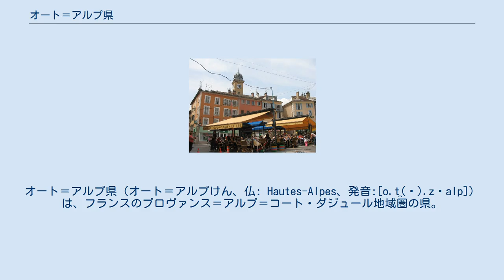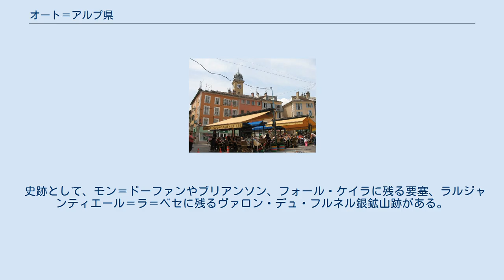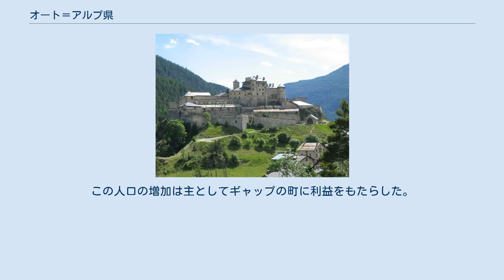オート＝アルプ県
プロヴァンス＝アルプ＝コート・ダジュール地域圏の県
オート＝アルプ県（オート＝アルプけん、仏: Hautes-Alpes、発音:[o.t̪(ə).z‿alp]）は、フランスのプロヴァンス＝アルプ＝コート・ダジュール地域圏の県。
フランス語での本来の発音は、リエゾンによりオ（ー）トザルプとなる。
 フランス革命中の1790年3月4日に新たに設置された県である。
かつてのドーフィネ南東部から形成されており、1811年には旧プロヴァンスのコミューンがいくつか編入された。
 ワーテルローの戦いで第七次対仏大同盟が勝利したあと、1815年6月から1818年11月まで県はオーストリア軍とピエモンテ軍に占領されていた。
 1947年2月10日に締結されたパリ条約によって、対イタリア国境の整理が行われ、タボール山とシャベルトン山が県に組み込まれた。
 1942年11月から1943年9月まで、県はイタリアのファシスト政権に占領されていた。
 南アルプスに位置する県である。
真に都市といえるコミューンは、ギャップ、ブリアンソン、アンブラン、ララーニュ＝モンテグラン、ヴェイヌしかない。
 非常に山岳地帯が多い県で、県の平均標高はフランス国内で最も高い。
県で最も標高の低いコミューンはリヴィエールで470mなのに対し、県で最も標高の高いビュエックは4102mである。
また、道路のネットワークも標高が高く、平均で標高1000m以上である。
国内で最も高い場所にあるタウンホールはサン＝ヴェランで、2042mである。
ギャップは国内の県庁所在地として最も標高が高い。
そしてブリアンソンはEU内で最も標高の高い都市となっている。
 県内にはデュランス川、ドラク川、ビュエック川、クラレ川、ギル川、ギサヌ川など多くの河川がある。
さらに、セール・ポンソン湖を含め、面積3000ヘクタールにおよぶ湖沼がある。
 県には以下の自然区分上の地方が含まれている。
:ブリアンソネ、ボシャーヌ、シャンソー、デヴォリュイ、ギャパンセ、ギュストロワ、ララニェ、ル・ケイラ、セロワ＝ロザネ、ヴェイノワ、ヴァルゴドマール、ペイ・デゼクランである。
 一方で地中海性気候の影響を受けながらも、他方では海洋性の多少降雨の影響を受ける。
年間300日以上晴天日があり、夏同様冬も観光が盛んな県である。
 観光業が経済で最も盛んな分野である。
観光統計局の最新統計（2002年-2003年）によると、オート＝アルプ県における観光支出は931万ユーロにのぼった。
同じ期間に企業が売上高として報告したのは2427万ユーロであった。
これは上記の数字が企業の売上高の38.4%を占めたことを示す。
 観光業における雇用が非常に重要で、雇用全体のうち15%が観光業からである。
親しまれているのは冬のスキー・リゾートで、アルプス地方に250kmにわたって複数のコミューンに広がるセール・シュヴァリエといった広大なスキー場から、1つか2つのコミューンにまたがる中小規模のスキー場が複数ある。
夏は山での余暇（ハイキング、乗馬、登山）が親しまれ、セール＝ポンソン湖や河川ではウォータースポーツが行われる。
 エクラン山地はヴェルイーズ谷やル・ケイラと同様に国立自然公園や地域圏自然公園の地位を与えられて保護されている。
ここでは高山、中山間の登山やハイキングが優先して行われている。
 デュランス川と支流、その他の河川では、ラフティングやカヤック愛好家のため多くの機会が提供されている。
 タラールやサン＝クレパンといったコミューンでは、グライダーやパラシューターのために飛行場が整備されている。
 史跡として、モン＝ドーファンやブリアンソン、フォール・ケイラに残る要塞、ラルジャンティエール＝ラ＝ベセに残るヴァロン・デュ・フルネル銀鉱山跡がある。
宗教的歴史文化財として、12世紀建立のノートルダム・ド・ボスコダン修道院、サンタンドレ・ド・ロザン修道院、ギャップにあるノートルダム・エ・サンタルヌー大聖堂、アンブランの旧ノートルダム聖堂がある。
 人口全体調査によると、県内の利用可能な住宅のうち46.1%はセカンド・ハウス、別荘である。
 オート＝アルプ県は国内有数の人口密度が低い県である。
1950年代に最小を記録した後、人口は以来着実に伸びている。
この人口の増加は主としてギャップの町に利益をもたらした。
ギャップには県人口の約30%が集まっている。
またデュランス川流域とビュエック谷に集中するコミューンも...